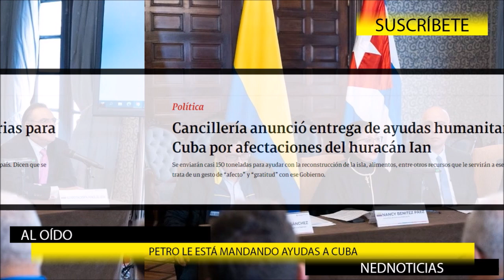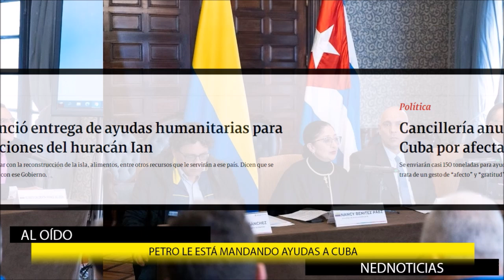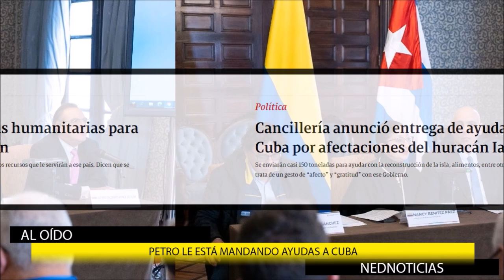MILLONARIAS AYUDAS DEL GOBIERNO A CUBA ❌ El País en una situación Difícil y Petro hablando de 8 años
Cancillería anunció entrega de ayudas humanitarias para Cuba por afectaciones del huracán Ian. Se enviarán casi 150 toneladas para ayudar con la reconstrucción de la isla, alimentos, entre otros recursos que le servirán a ese país. Dicen que se trata de un gesto de “afecto” y “gratitud” con ese Gobierno.